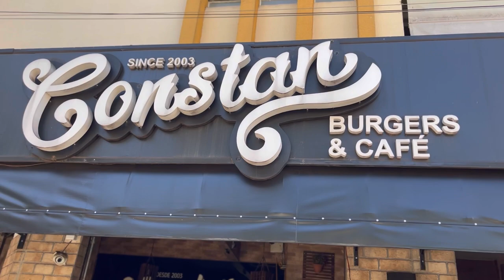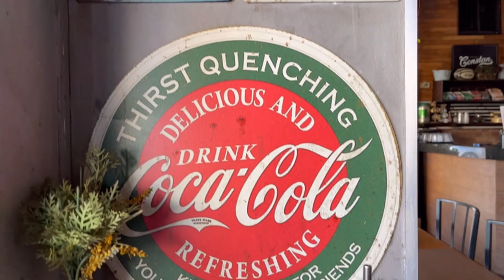Marketing | Muito treino e aula - Vlog.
Rotina que venho seguindo a 2 meses de muito trabalho e treinos.